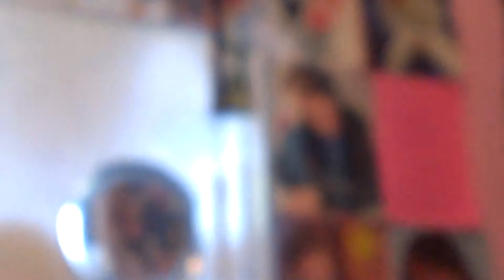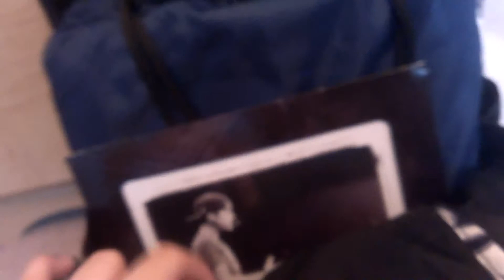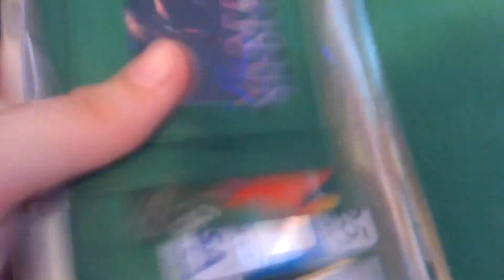1 DAY TILL BELIEVE TOUR; what I'm bringing updated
IT'S TOMORROW!!!

Believeinkidrauhllove